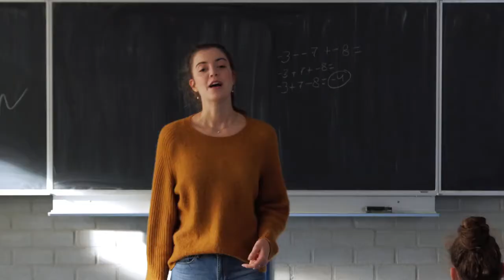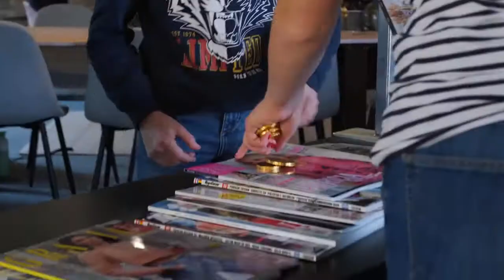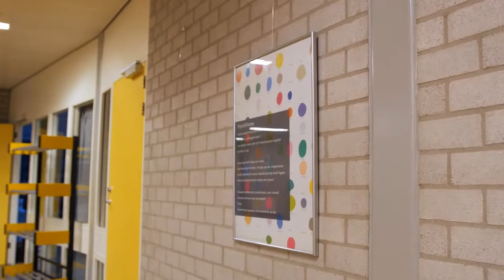Christelijk Lyceum Veenendaal 2 - De VO gids